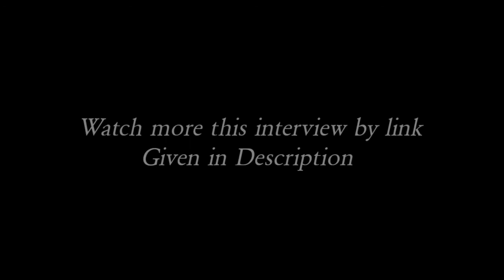Rashid Mahmood actor, Writer, Poet, Living Legend (part 1)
Living Legend
Rashid mehmood
Filmstar
Punjabi interview
Shabbir Shahid
Writer
Director
Poet
Anchor